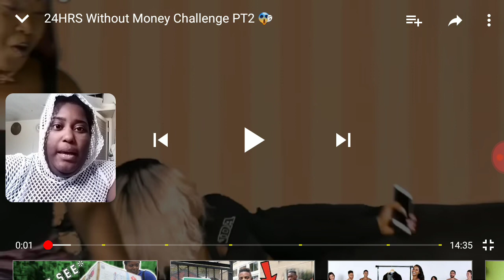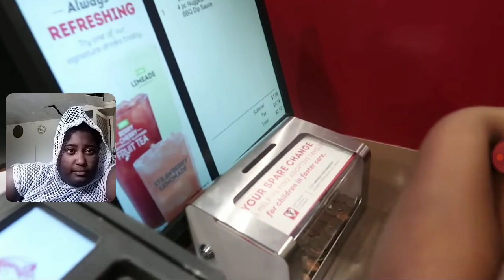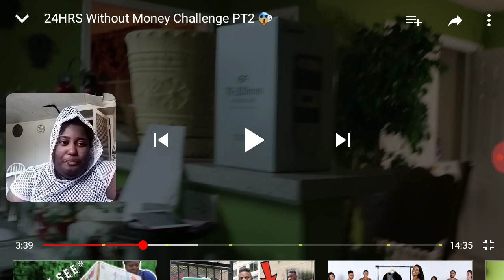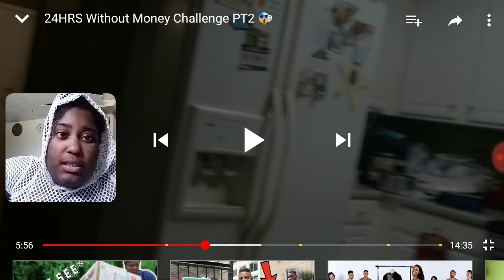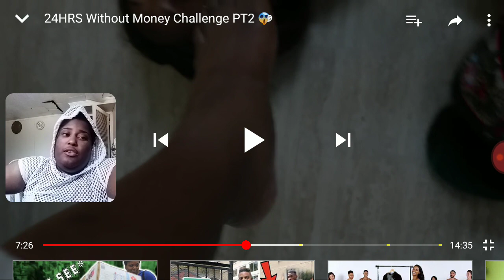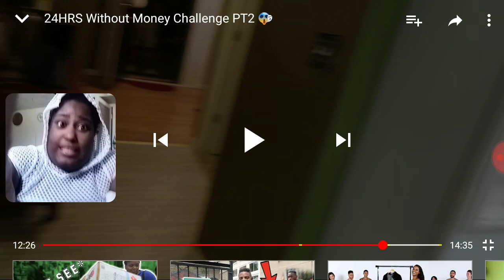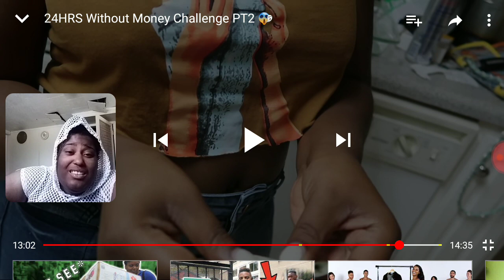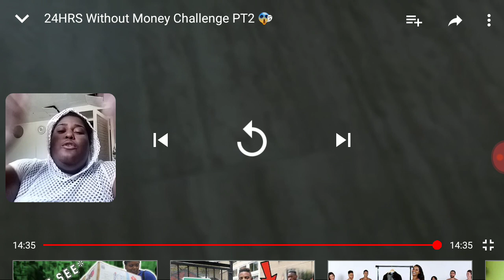TAYLOR GIRLZ 24 HOUR WITHOUT MONEY CHALLENGE P2/REACTION